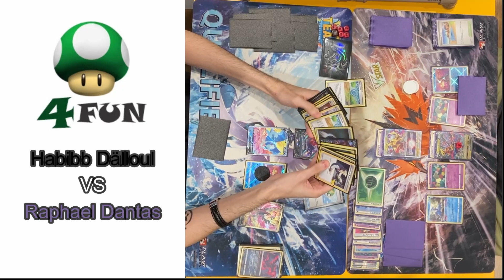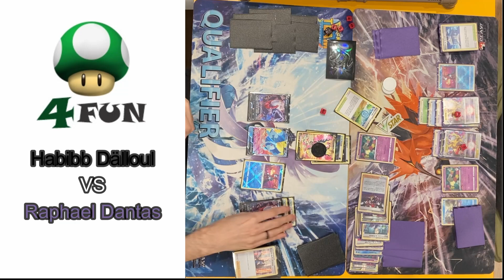15ão Championship #20 - Round 2: Habibb Dälloul vs Raphael Dantas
20/04/2023